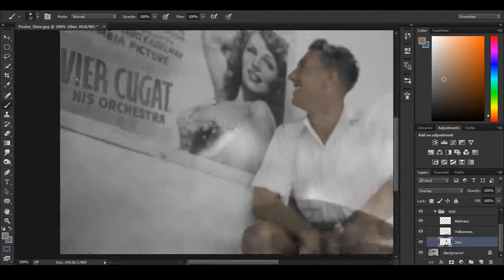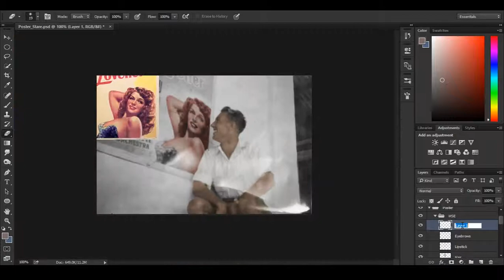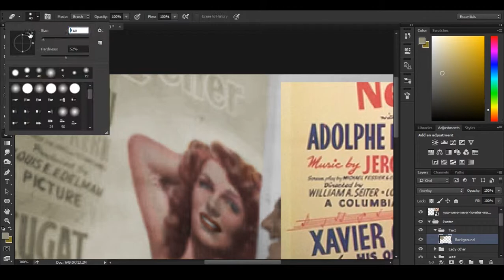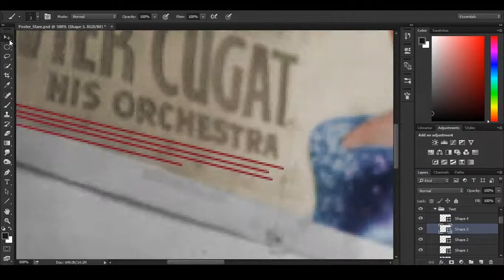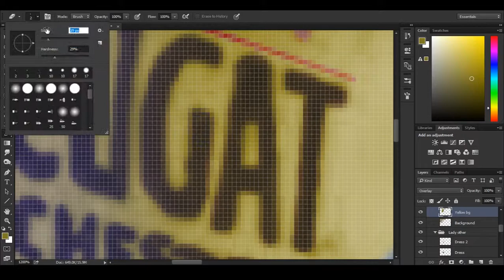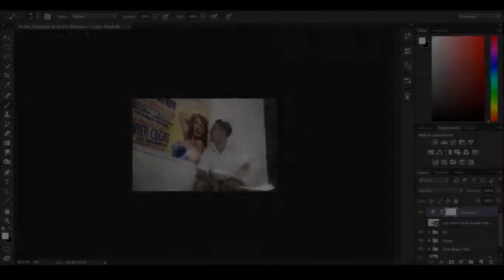Adolphe Menjou and an Admirer | Speed Colour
Music: Ballet Scenes, Op. 52; composed by Aleksandr Glazunov, and performed by Ithaca College Band

Total elapsed time: 2:53:31
Total number of layers: 41